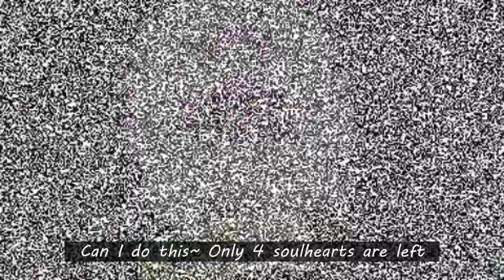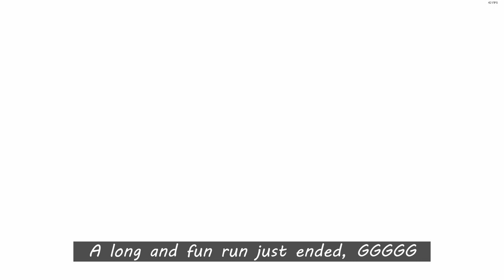New Planetarium Item in Fiend Folio?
It's an unofficial item in Fiend folio mod. Modded item. It's unofficial!

Deimos - Familiar that fires hooks that latch onto and pull enemies/pickups.
Remains stationary while pulling in enemies/pickups.
Inflicts enemies with bruising while hooked.
On releasing enemies, inflicts them with hemorrhaging and fires blood tears in the direction they were released.

Main Mod :: Andromeda, Fiend folio